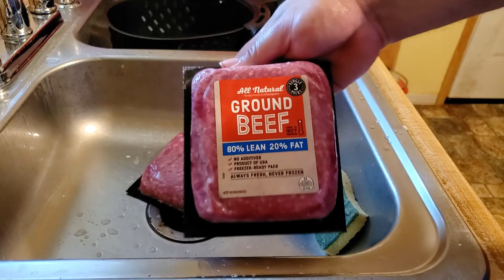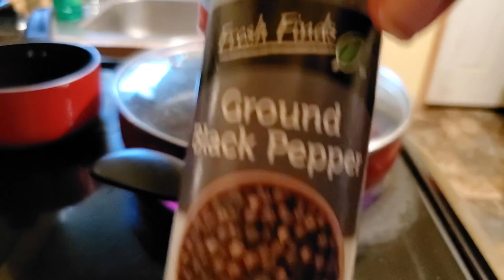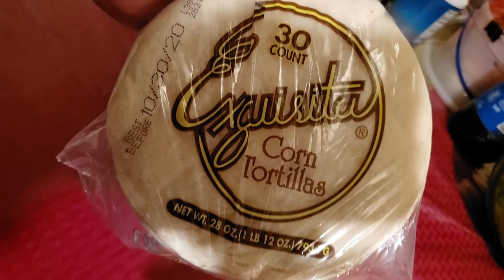COOK WITH ME - Easy Meal Making Tacos 🌮🌮🌮 | One Man Click TV | Episode 47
today we try something completely new and do a cooking episode and we make a easy meal making homemade tacos . if you like the video make sure to drop a comment that you want to see more THANK YOU

EQUIPMENT USED
Camera Bag
Vlogging kit
Memory Card

Follow on Instagram : @xelamata